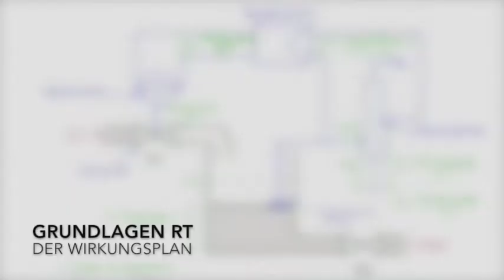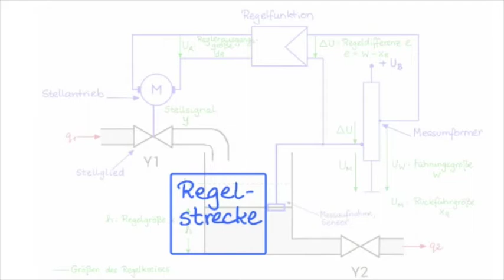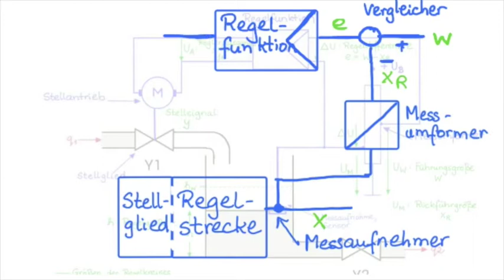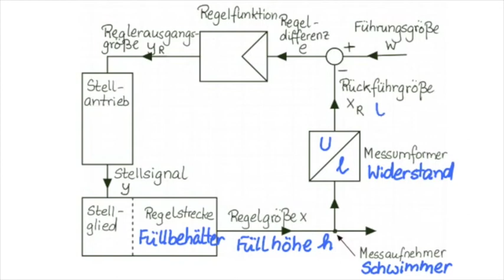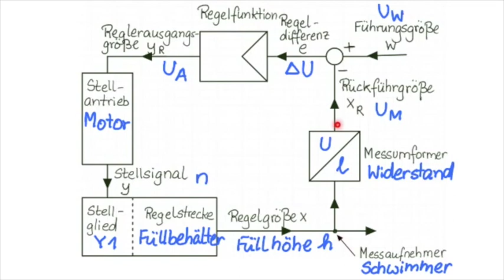RT 01 02 Der Wirkungsplan eines Regelkreises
Wie kommt man vom Technologieschema eines Regelkreises zu einer symbolischen Darstellung? In diesem Video zeige ich die Vorgehensweise anhand eines Füllbehälters.